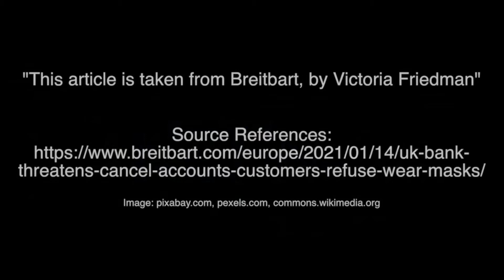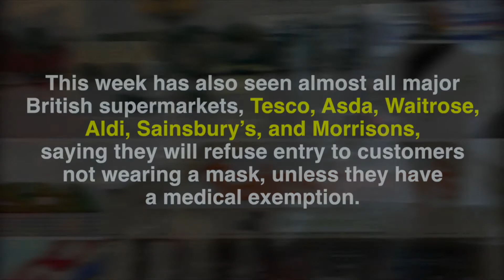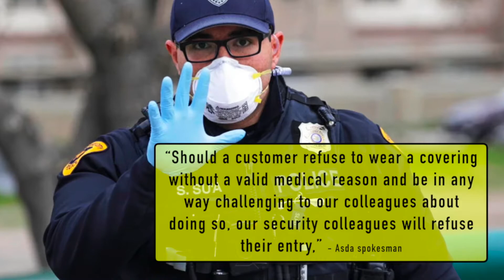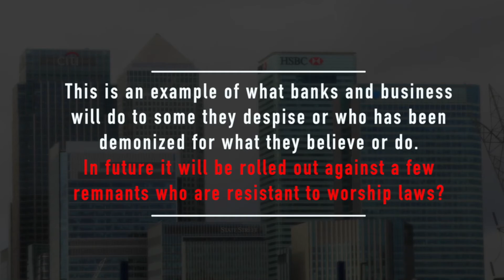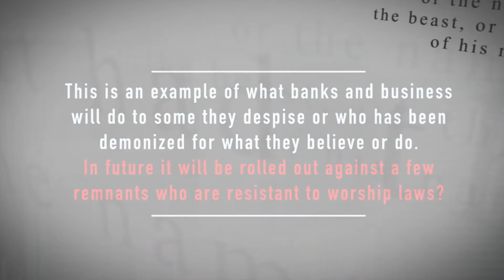KTF - UK Bank Threatens to Cancel Accounts if Customers Refuse to Wear Masks